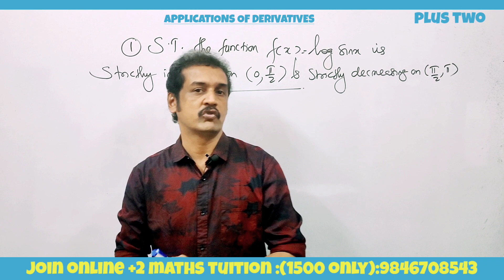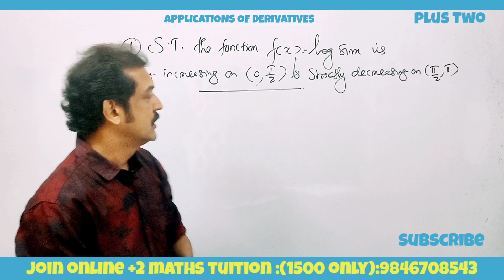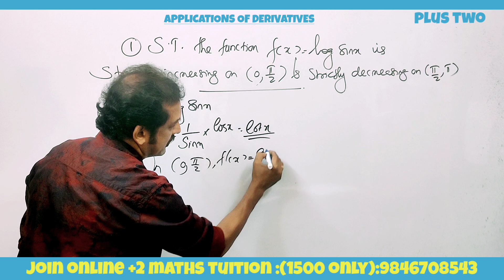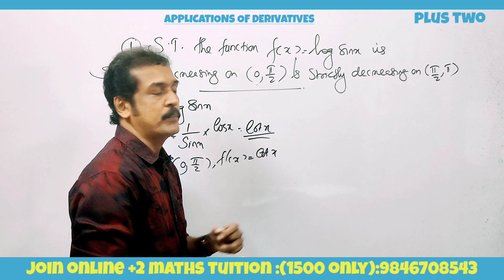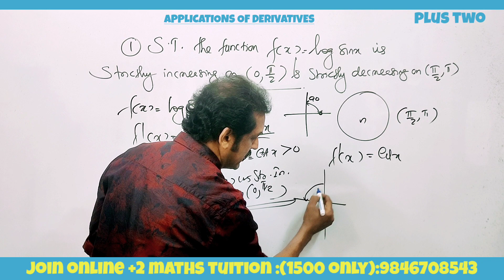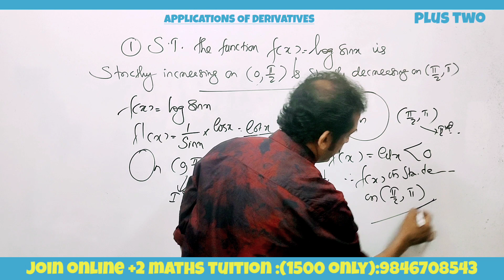plus two maths class| applications of derivatives | increasing and decreasing functions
applications of derivatives
 increasing decreasing functions
 important questions
 Kerala plus two Higher Secondary mathematics classes in Malayalam